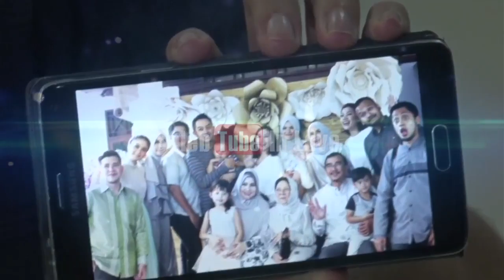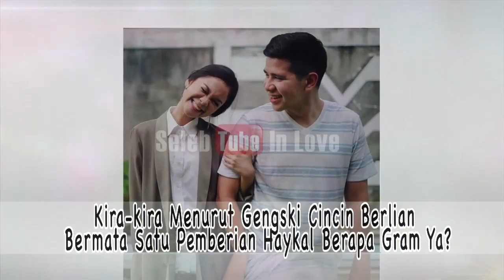INILAH MAKNA CINCIN BERMATA SATU PEMBERIAN HAYKAL KAMIL UNTUK TANTRI NAMIRAH